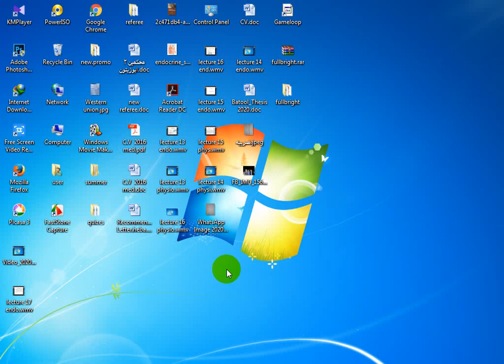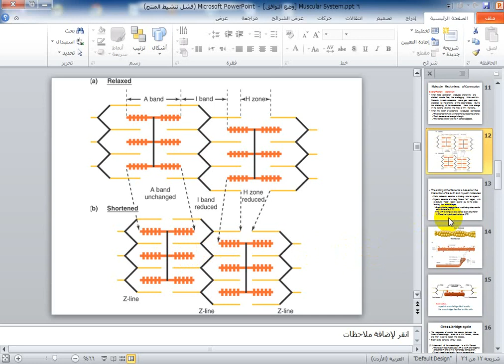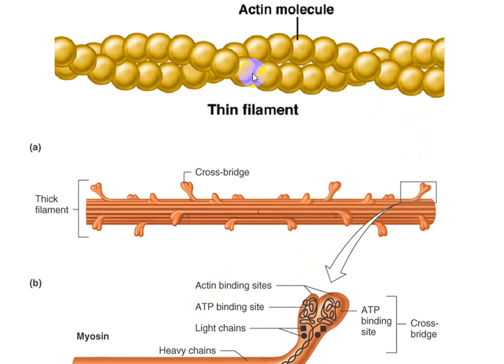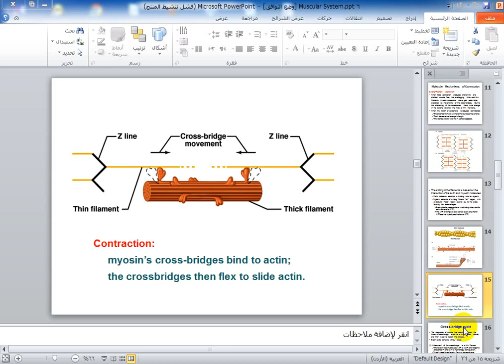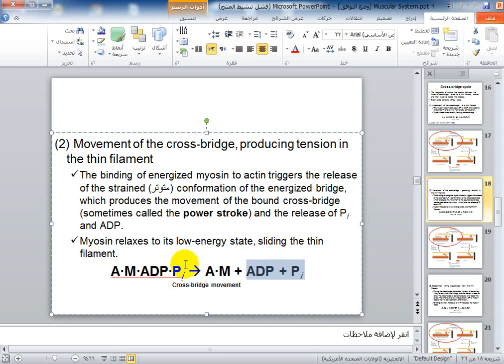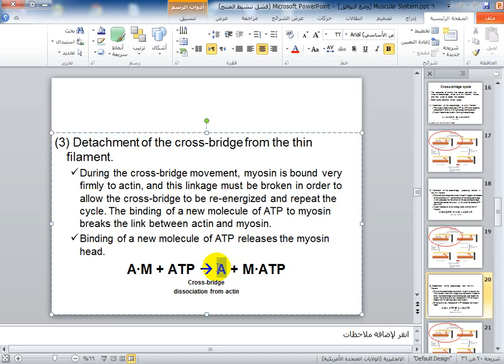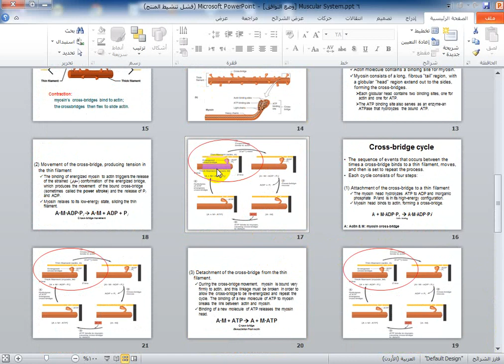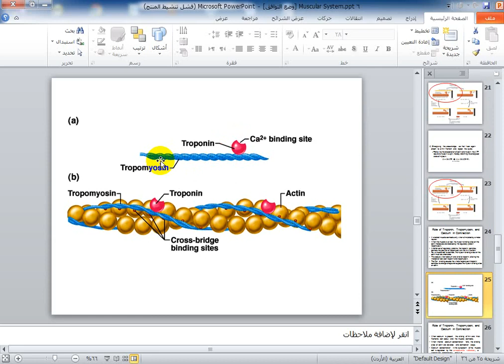lecture 17 physio